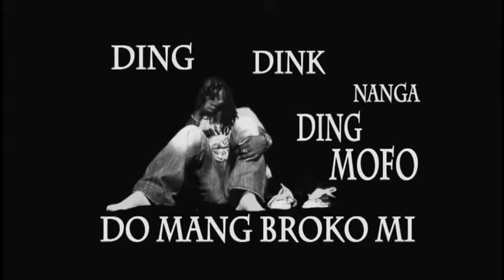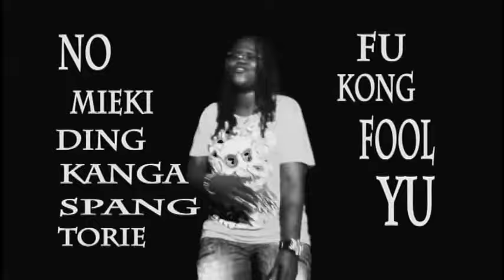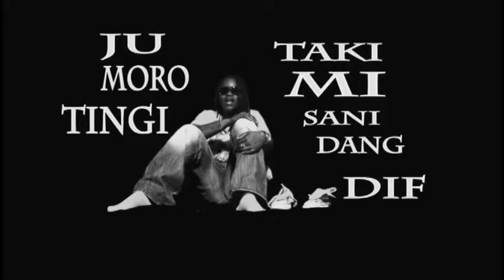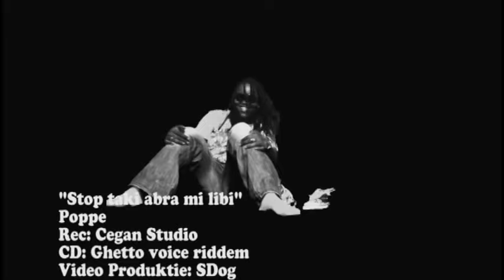Poppe - Stop taki Abra Mi Libi